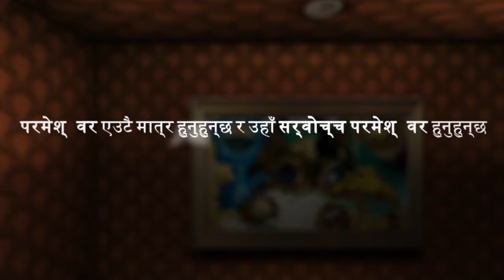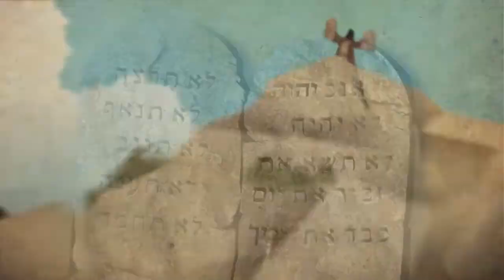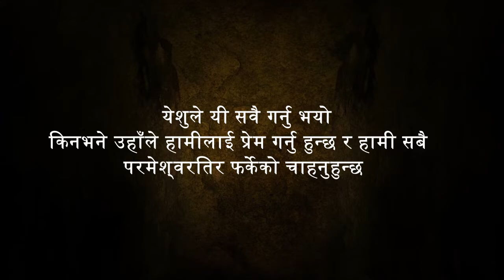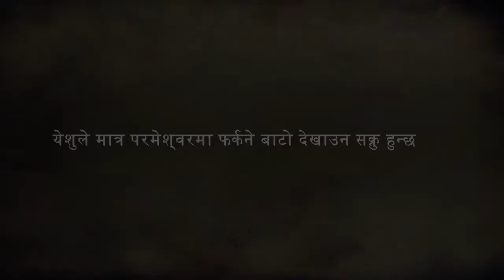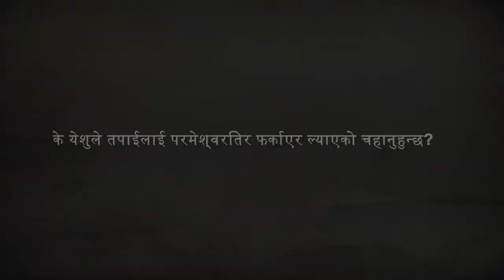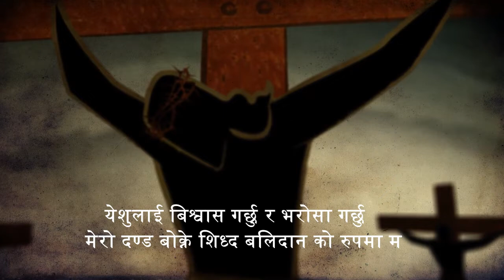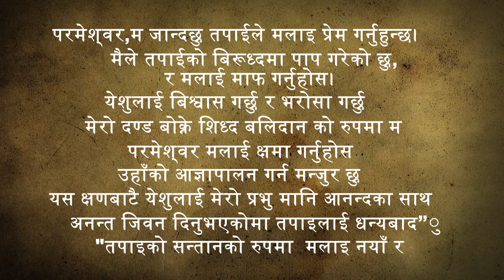Creation to Christ सृष्टि देखि ख्रीष्ट सम्म - Nepali (NPI) Language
Language: Nepali / NPI
Country: Nepal